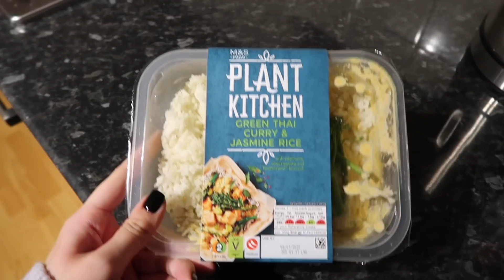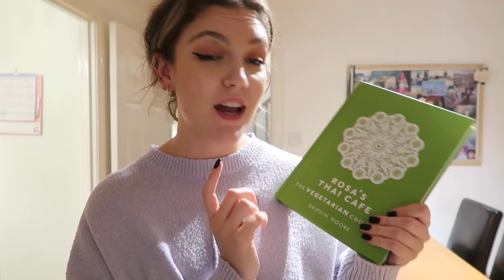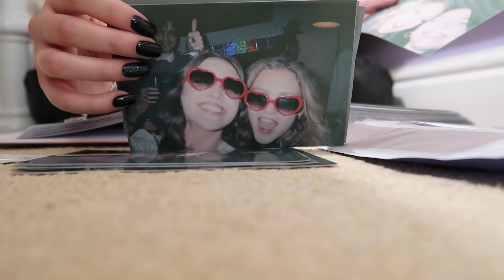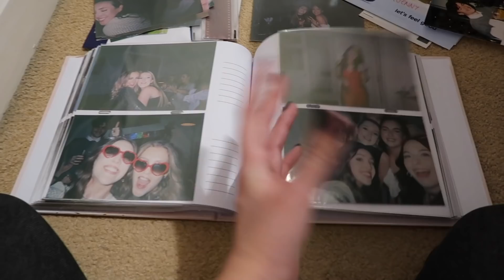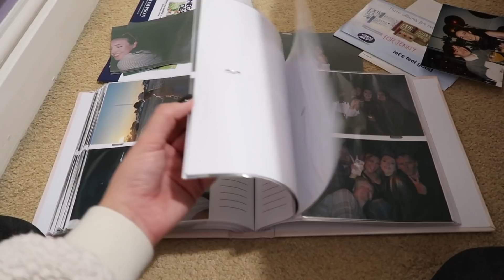it's the first weekly vlog of 2022 ✨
Beauty Spectrum
M&C Saatchi Social
36 Golden Square
London
W1F 9EE

Molly xoxo